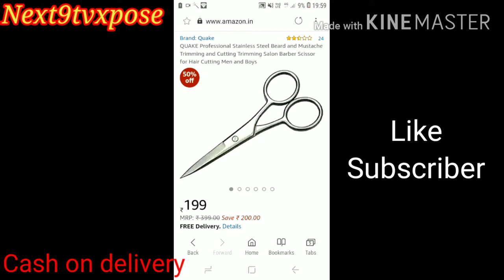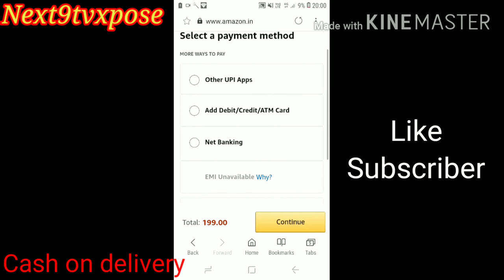Cutting Trimming stainless steel || best trimming for men review || 2020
1. Beard Trimmer review best budget Trimmer
2. Unboxing and review
3. Cash on delivery online shopping
4. Home delivery india
5. Trimming stainless steel best price

Hi Guys,

Welcome To Next9fashion.

Is video me apko Stainless steel cutting Trimming  review  rha hu.

Channel Next9fashion is about letest selected collection which includes Cotton trackpent, jins, touser, stylish Men's  Jewellery, sunglasses , wallet , bridal clothes, footwear, shose, siliper,  costomize shirt,  t shirt  etc for Boy's  and men's.

In this channel you can find the images and designs about different and Trending fashion items for both men and boys. You can ask me if you want any collection in videos. I will help you.

*The products shown in this video are not owned by Women's faishon .